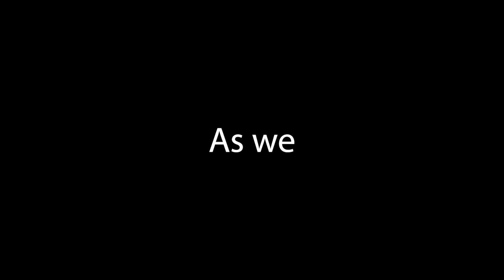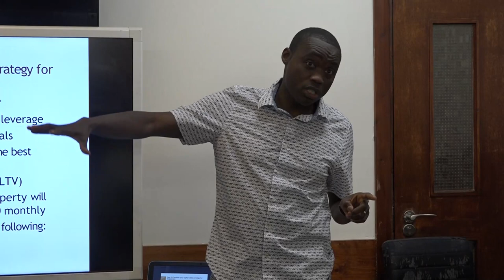2023 Year in Review - Mercy & Miracles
Let's take a look back over 2023 - Our Year of Mercy & Miracles

We would love to hear your testimonies to bless and encourage others on our various platforms.

For DICA financial contributions, please refer to our bank details below:
- CAF Bank
Sort Code: 40-52-40
Acc #: 00018645

For DOD financial contributions, please refer to our bank details below:
- HSBC Bank ​
Sort Code: 40-06-21 ​
Account Number: 31612964 ​
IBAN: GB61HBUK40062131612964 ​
SWIFT CODE: HBUKGB4107T​